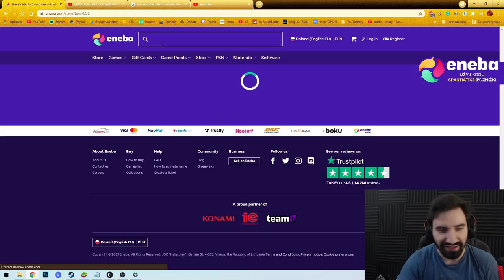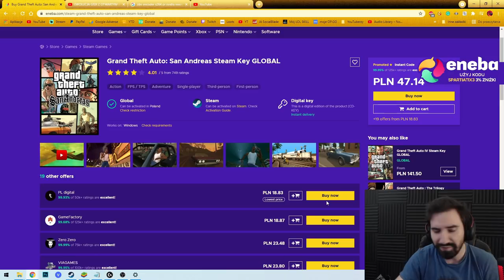JASKINIOWY REKIN WARTY MAŁĄ FORTUNĘ 🤠 | Cat Goes Fishing #12